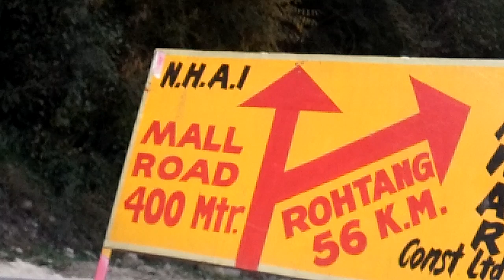Manali se rohtang jata rasta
13/12/2019 Mahali se rohatang jta rasta